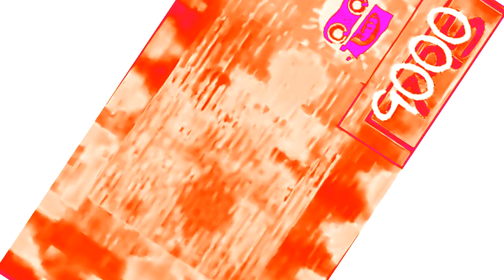Klasky Csupo Sony Vegas Historical Effects Round 11 vs Everyone (11/18)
softwares: vegas pro 11
third party video fx: newblue fx
vsts: northpole, tb_grumblebum, orange vocoder, rzsvocoder, bluecatchorus (chorus v4), erzatz

this is also my vegas pro 11 test